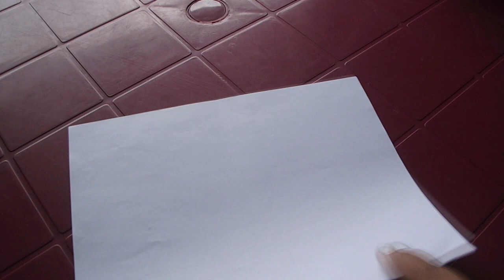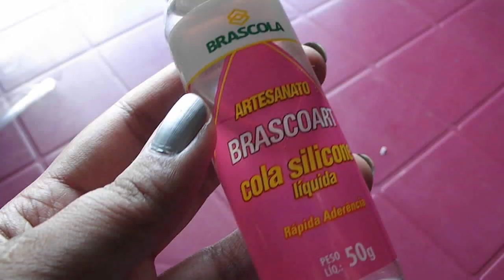DIY - Viseira de proteção para usar com a máscara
Music: "Lazy Boy Blues" by Unicorn Heads, retirada da biblioteca de áudio do YouTube.